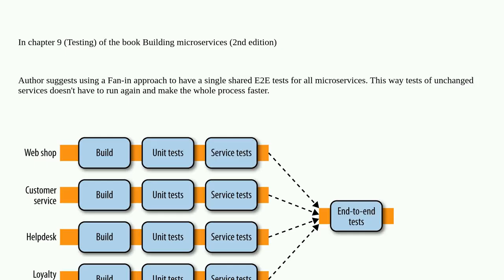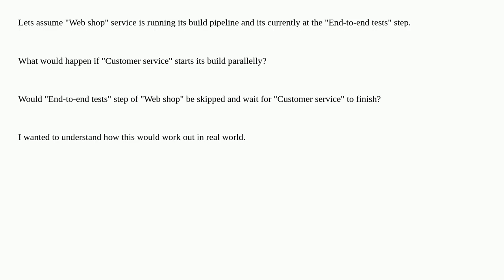Softwareengineering: E2E tests and fan in build pipeline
E2E tests and fan in build pipeline

A special thanks goes out to the awesome community

  testing microservices